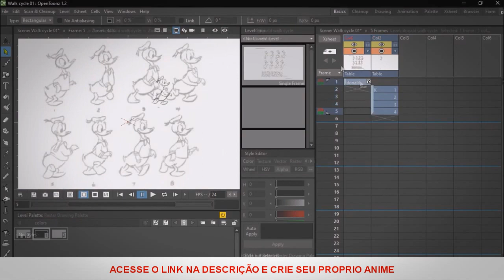ASTA FOI POSSUÍDO PELO DEMONIO DA ANTI MAGIA - Black Clover 266 Raw - Anishounen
Asta agora trouxe o demônio para o mundo físico para seu treinamento, e meio a tudo isso, o garoto acabou sendo possuído!

Anime Abordado:
 Black Clover

Categoria:
Analise Raw

✏️Artists DeviantArt (Site para Fanarts que uso em vídeos e thumbnails):

🔗Iluvluvnutella
🔗Srlmao
🔗DanLC2001
🔗Schell35715873
🔗KufuroA
🔗Val_Clover